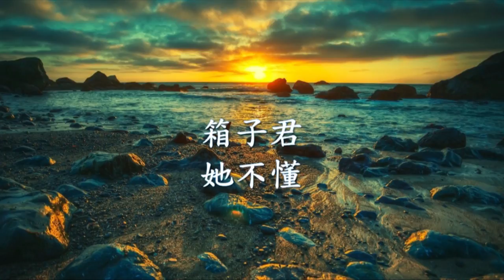箱子君 - 她不懂.mp4